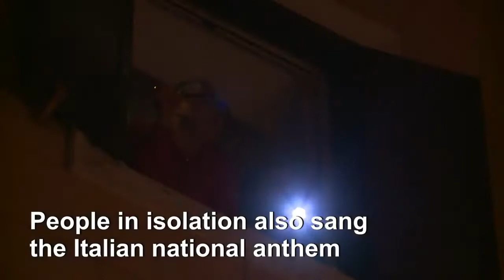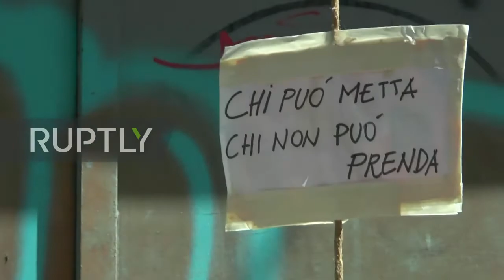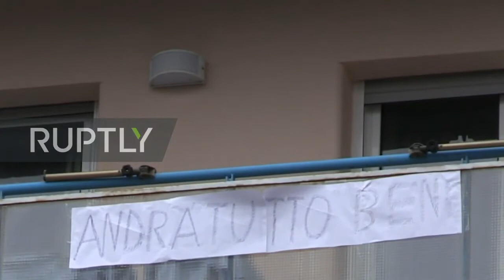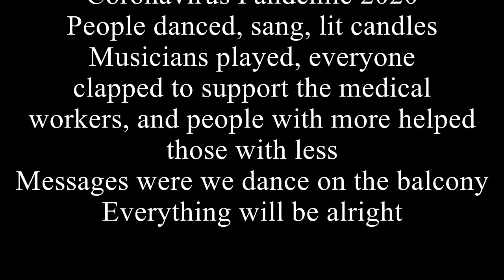Ave Maria Italy Lockdown 2020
A short video showing some of the story during lockdown in Italy 2020